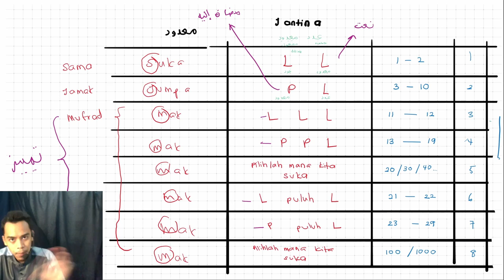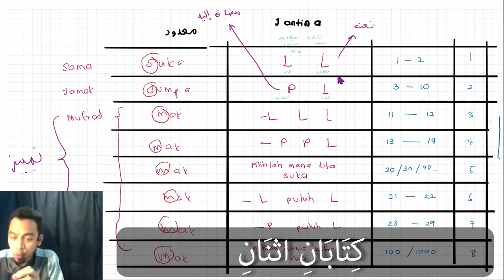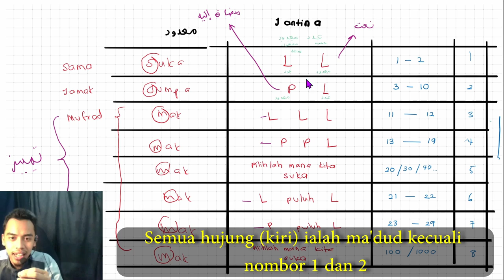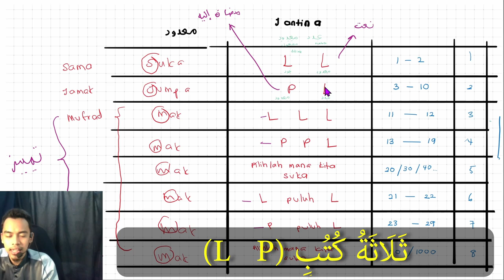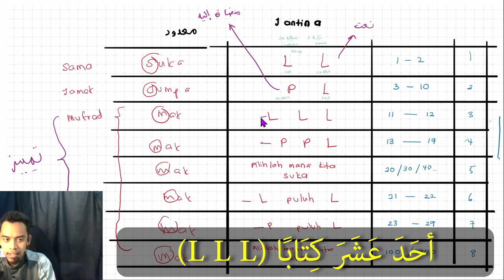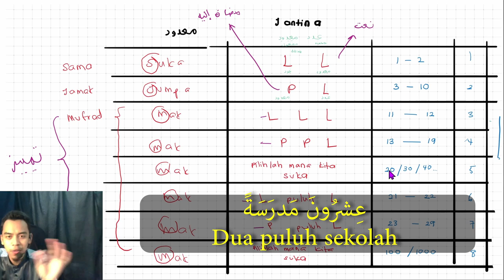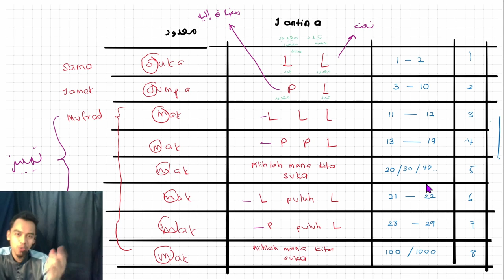Formula Adad Ma'dud